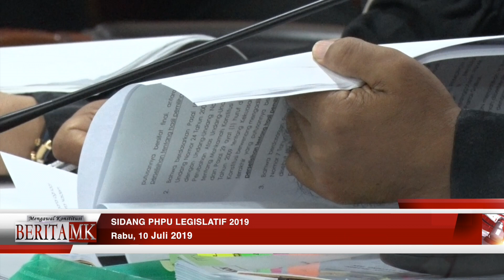-Caleg Persoalkan Pemindahan Suara di Provinsi Sulawesi Selatan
JAKARTA, HUMAS MKRI - Mahkamah Konstitusi (MK) menggelar sidang Perselisihan Hasil Pemilihan Umum Anggota DPR, DPD, dan DPRD 2019 (PHPU Legislatif 2019) untuk Provinsi Sulawesi Selatan pada Rabu (10/7/2019) di Ruang Sidang Panel 3 MK. Panel Hakim yang dipimpin oleh Hakim Konstitusi I Dewa Gede Palguna tersebut menggelar sidang untuk lima perkara dari lima parpol, yakni Partai Hanura, PKS, Golkar, PBB, dan Partai Berkarya.Salah satunya perkara yang diajukan oleh Partai Berkarya yang mempermasalahkan pemindahan suara di internal partai. Eko Perdana Putra menyebut perkara ini terjadi untuk kursi DPRD Kabupaten Pangkajene, Provinsi Sulawesi Selatan. Ia menyebut seharusnya Caleg Nomor Urut 8 atas nama Nurhidayah mendapat suara sebesar 951 suara berdasar C1 yang mereka miliki. “Namun KPU setempat menetapkan suara pihaknya sebesar 942. Jadi, terdapat selisih 9 suara,” jelasnya dalam perkara Nomor 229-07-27/PHPU.DPR-DPRD/XVII/2019.Sementara itu, Partai Keadilan Sejahtera (PKS) diwakili oleh Arah Madani mempermasalahkan suara di Dapil 5 Kabupaten Kepulaun Selayar, Provinsi Sulawesi Selatan. Menurutnya, PKS kehilangan suara sebesar 50 suara. Hal ini menyebabkan mereka tidak mendapatkan kursi keenam DPRD Kabupaten Kepulauan Selayar.

“Seharusnya kami mendapat sebesar 1.233 suara. Namun Termohon menetapkan suara PKS sebesar 1.183 suara,” jelasnya dalam perkara Nomor 08-08-27/PHPU.DPR-DPRD/XVII/2019. Artinya, PKS yang mendapat kursi tersebut, bukan Partai Demokrat.

Madani menjelaskan  50 suara yang hilang karena kecurangan oleh Termohon di TPS 002 dan TPS 004. Misalkan, Pemilih yang tidak memiliki e-KTP dan suket serta tidak terdaftar di DPT namun ikut mencoblos dengan memakai DPT milik orang lain. Selain itu, terdapat pencoblosan dua kali yang dilakukan pemilih.

Pihaknya, kata Madani, melaporkan peristiwa tersebut pada Badan Pengawas Pemilu (Bawaslu) Kabupaten Selayar. Namun keputusan mereka tidak tegas dan bersifat sementara. Dimana akan memproses hal yang ada pada kepolisian.

“Kami meminta MK agar memerintahkan digelar Pemungutan Suara Ulang di TPS 002 dan TPS 004. Selain itu menetapkan suara PKS sebesar 1.233 suara,” tegasnya saat membacakan Petitum.

Sidang panel 3 sesi 1 hari ini khusus untuk Provinsi Sulawesi Selatan. Selain dua perkara di atas, terdapat perkara Nomor 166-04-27/PHPU.DPR-DPRD/XVII/2019 untuk Partai Golongan Karya (Golkar), perkara Nomor 44-13-27/PHPU.DPR-DPRD/XVII/2019 untuk Partai Hati Nurani Rakyat (Hanura), serta perkara Nomor 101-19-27/PHPU.DPR-DPRD/XVII/2019 untuk Partai Bulan Bintang (PBB). (Arif Satriantoro/LA/RD)